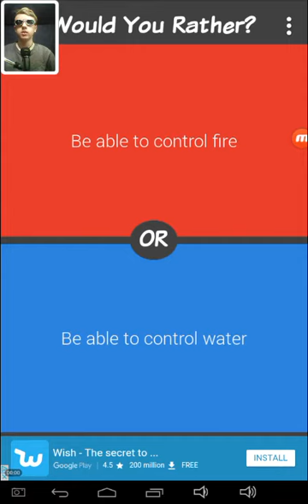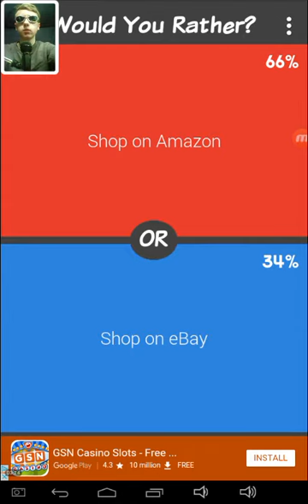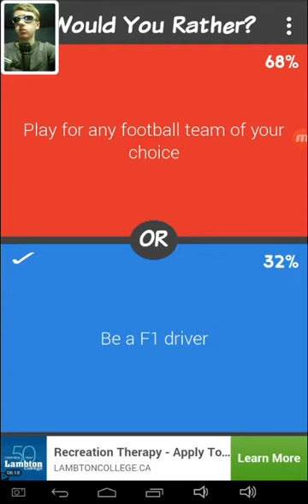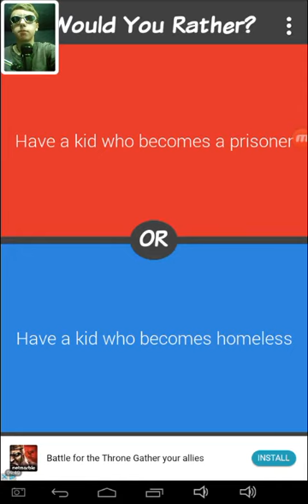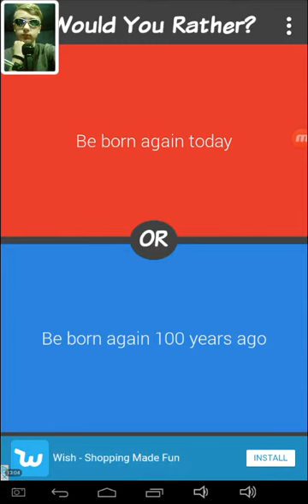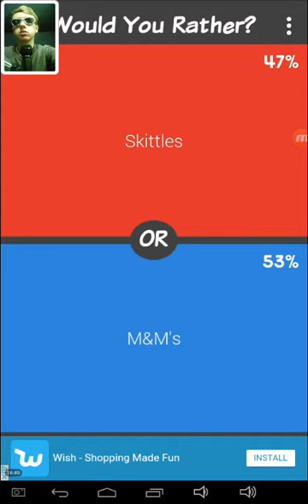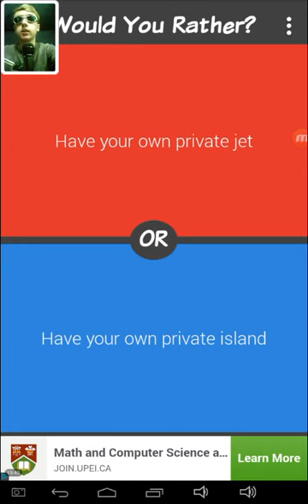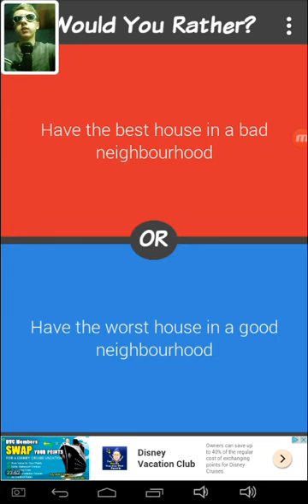I thought it said active not attractive